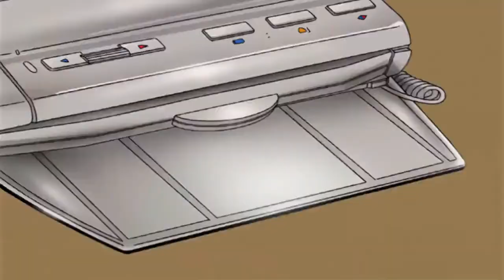A Load of Cheeze 11-14 - Triple Deluxe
A Load of Cheeze 11
Nichijou - Trumpets by Jason Derulo
Hellsing/Billy Madison
Pokémon - My Band by D12 ft. Eminem
Honey & Clover - Ed Edd n Eddy
Kore wa Zombie Desu Ka - Moves Like Jagger by Maroon 5
Fate/Zero - Riding Dirty by Chamillionaire
Bakemonogatari - Swiggety Swooty
Nostalgia Critic/Haruhi Suzumiya
Higurashi - Shake It Off by Taylor Swift
Code Geass - My Pony by Ginuwine
Watamote - I Can't Stop by Flux Pavilion
Yakitate Japan - My Band by D12 ft. Eminem
Fairy Tail - Dinosaur Laser Fight by NinjaSexParty
Bleach - SpongeBob Squarepants
Gintama - Smosh

A Load of Cheeze 12
Honey & Clover - Flying Spaghetti Monster by Doctor P
Mirai Nikki/Billy Madison
Fullmetal Alchemist - Dick Figures
Hidamari Sketch -  I Go Hard by Waka Flocka Flame (Crizzly Remix)
Soul Eater - Dr. Funkenstein by Deadmau5
Gurren Lagann - Crash Bandicoot
Hajime No Ippo - Killer Instinct
Nichijou - PeanutButterGamer
Kampfer - Smack That by Akon
Fullmetal Panic - Printer Jam by Mistabishi
Hetalia - Welcome To Rainbow by Basshunter
Kiss X Sis - Amazing Horse
Pokémon - Make It Rain by Fat Joe ft. Lil Wayne

A Load of Cheeze 13
Lucky Star - Where Are U Now by Jack U ft. Justin Bieber
Hetailia/Billy Madison
Psycho-Pass - Read A Book
Bakemonogatari - Yelling At Cats
Wario Land: Shake It - Move Bitch by Ludacris
Higurashi - Whistle by Flo Rida
Watamote - The Legend of Zelda: Ocarina of Time
Darker Than Black - Hips Don't Lie by Shakira
Slam Dunk - Ignition by R.Kelly
Monster - Vinesauce
Black Butler - Jiggy by Victor Niglio
Golden Boy - Everybody Shut Up by NinjaSexParty
Space Dandy - Robot Bar Fight by YourFavoriteMartian
Honey & Clover - Egoraptor
Death Note - John Cena Prank Call

A Load of Cheeze 14 (Halloween)
Soul Eater - The Mummy by Figure
Naruto/Billy Madison
Devil May Cry - Highway To Hell by AC/DC
Jigoku Shoujo - Somebody's Watching Me by Rockwell
Rosario Vampire - Bad Moon Rising by Creedence Clearwater Revival
Inu X Boku SS - Spooky Scary Skeletons by Andrew Gold
Elfen Lied - HomestarRunner
Hellsing - Louis C.K.
Fullmetal Alchemist Brotherhood - Game Grumps
Vampire Hunter D - Ridin Spinnaz by Three 6 Mafia
Blood Lad - Ghost by Mystery Skulls
Psycho-Pass - Whip by Silento
Another - Bart Baker
Shiki - Big Green Tractor by Jason Aldean
Bakemonogatari - hotdiggedydemon